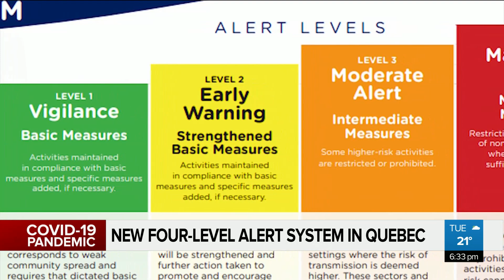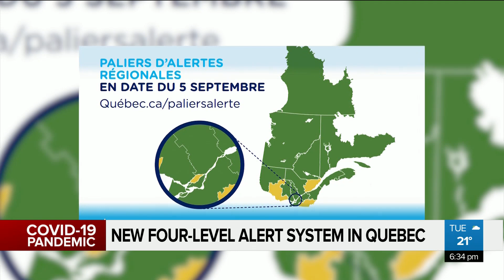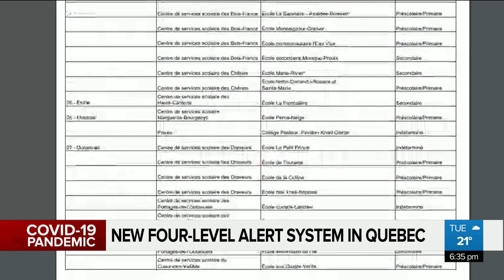New four-level COVID-19 alert system in Quebec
“There is fantastic leverage that we can have with the population if they understand where they stand,” says Quebec Health Minister Christian Dubé, announcing the province’s new four-level alert system.